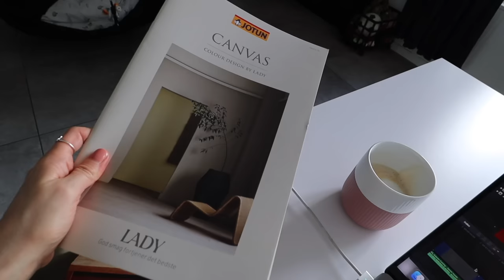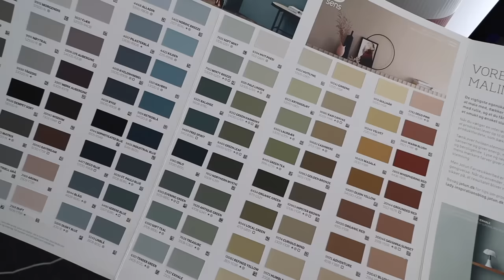Cozy autumn vlog: Denmark in October | Home & life updates